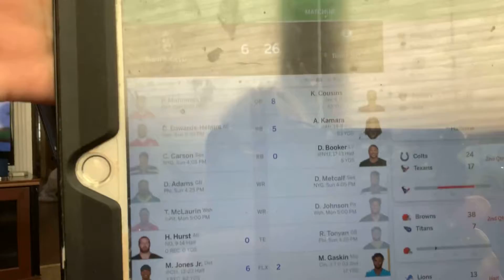Fantasy football, football and more football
Does DJ talk about anything else besides football and eat anything besides strawberries. I don’t know